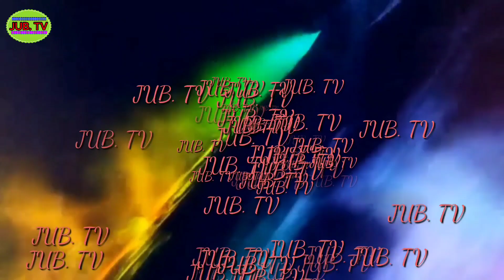PAANO MAGLAGAY NG CABLE BREAKOUT SA ATING CABLE